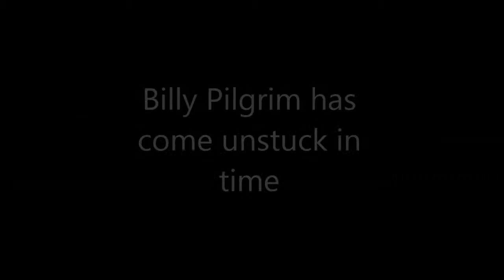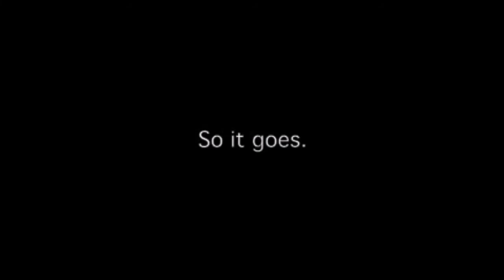Slaughterhouse Five Trailer